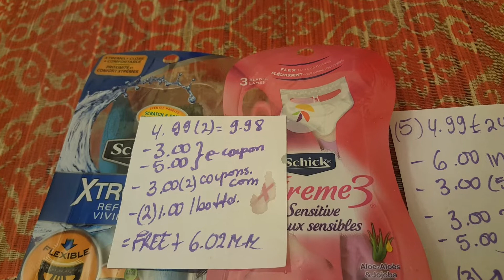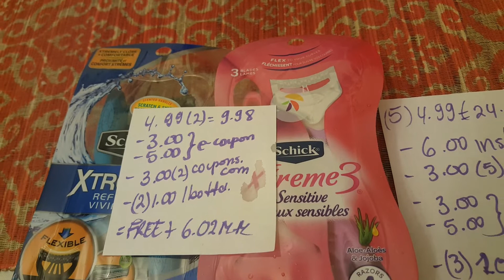My Stop & Shop deals 7/20/18